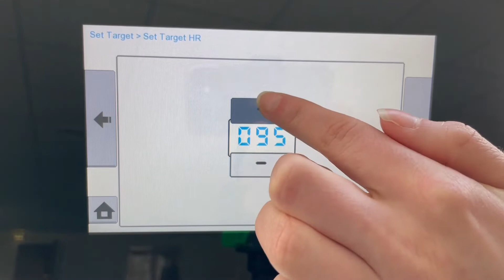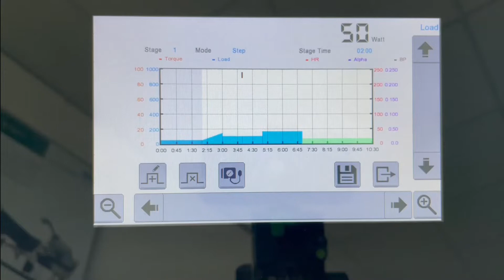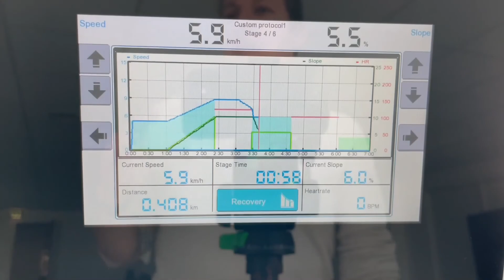Program function for 7'' Control Unit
Additional features using the programm function